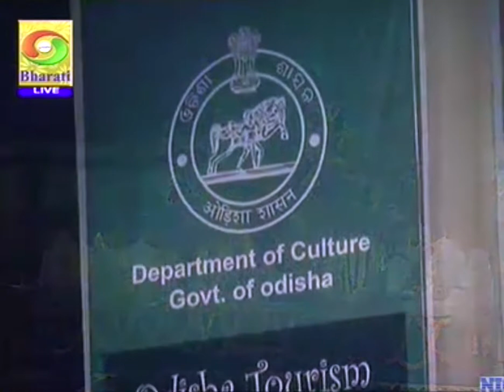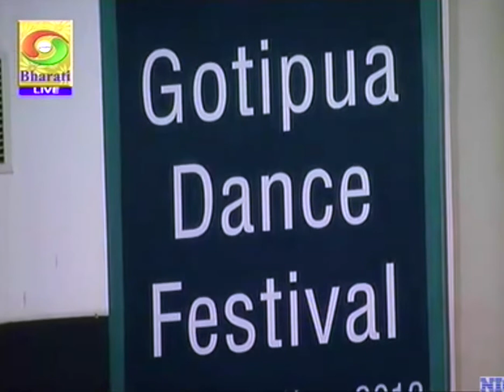Jhulana Sangita : Jhulibe Ta Aja | Jaga Akhada Sangita - Odissi Music | ଯାଗା ଆଖଡ଼ା ଓଡ଼ିଶୀ ସଙ୍ଗୀତ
ଓଡ଼ିଶୀ ସଙ୍ଗୀତ
ପାରମ୍ପରିକ ଯାଗା ଆଖଡ଼ା ସଙ୍ଗୀତ
ଶ୍ରୀ ଜଗନ୍ନାଥ ଓଡ଼ିଶୀ ବିକାଶ ପରିଷଦର କଳାକାରଙ୍କ ଦ୍ୱାରା ପରିବେଷିତ
ଶ୍ରୀକ୍ଷେତ୍ର, ପୁରୀ
ଶ୍ରୀମନ୍ଦିର ଝୁଲଣ ଯାତ୍ରା ସଙ୍ଗୀତ
ଝୁଲିବେ ତ ଆଜ କୁଞ୍ଜେ ବରଜରାଜ ଭୁଲି ନ ଯିବ କେ ଚାହିଁ ଗୋ
କବି : ଦ୍ୱିଜ ପୀତବାସ

Odissi Music : Traditional Jaga-Akhada Sangita
Artistes of Sri Jagannatha Odissi Bikasa Parisada
Srikhetra, Puri
Jhulana Jatra Sangita
Jhulibe Ta Aja Kunje Baraja Raja
Poet : Dwija Pitabasa